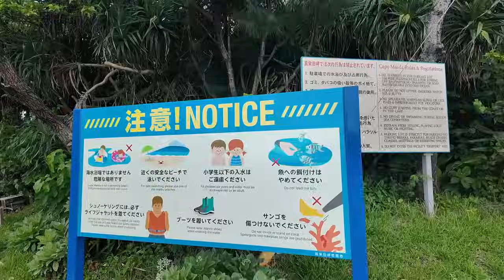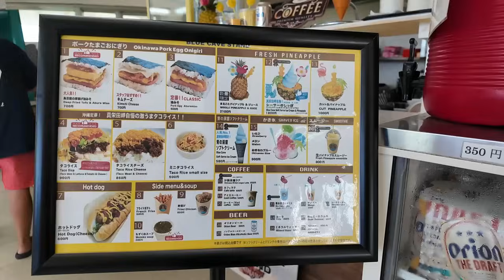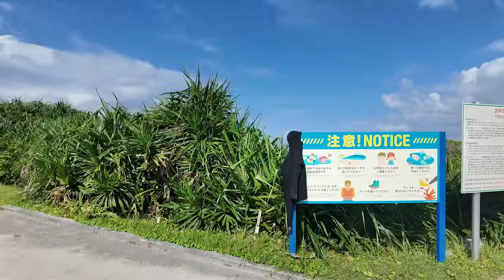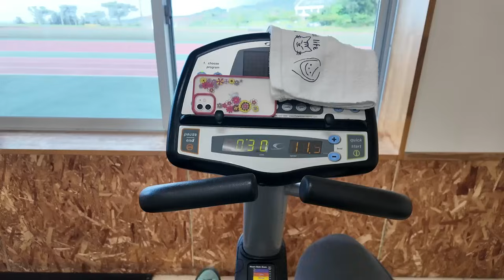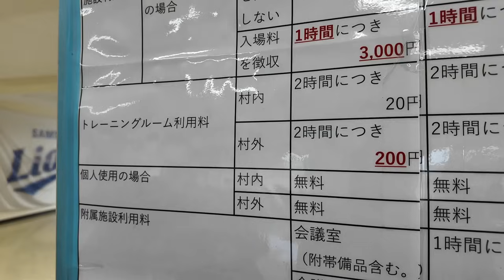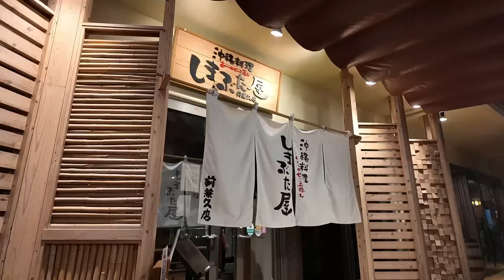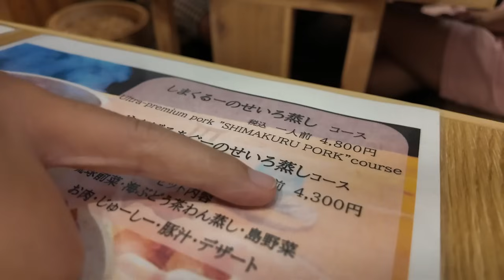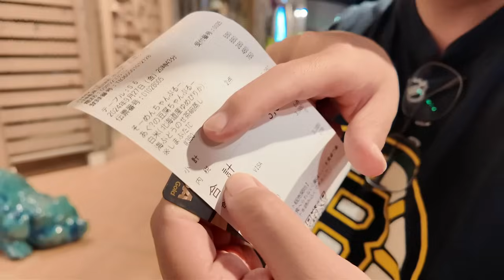【#26】沖縄1ヶ月旅/恩納村 真栄田岬の絶景＆赤間総合運動公園でジム！＆しまぶた屋で居酒屋夜ごはん。かねひで恩納マリンビューパレス宿泊 沖縄長期滞在day11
真栄田岬🌊

沖縄料理しまぶた屋 前兼久店🥢
沖縄県国頭郡恩納村前兼久858-1 2F

宿泊した、かねひで恩納マリンビューパレスは
2024年10月末で運営終了との事です😭

暮らすように旅する をテーマに
帰りの航空券は買わずに片道航空券だけを持って二人で沖縄本島に滞在です✈️🌴
(愛する猫たちがお父さんとお留守番してくれているので、2週間〜1ヶ月くらいかな？という気持ちでおります☺️→後に、1ヶ月と決まりました！)
出発前に予約した宿は、
まず那覇に4泊、その後北谷に5泊のみです！
その後の予定は沖縄に行ってから決めます📝
(那覇市→北谷町→恩納村→本部町→与那原町に決定しました！)

前回の沖縄4泊5日で14本の動画をアップした私たちなので、おそらく今回は沖縄動画100本近くになる可能性が高いです😂😂
なので今回はプレミア公開・毎日投稿はせず、
動画が出来次第アップしていく形になります😊
どうぞ、ゆったり気長に一緒に沖縄気分でお付き合いいただけたら幸いです🙇🙇‍♀️🌺🌴